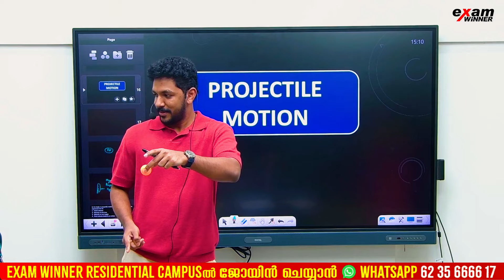PROJECTILE MOTION ഇത്ര SIMPLE ആയിരുന്നോ.? | PHYSICS STUDY TRICKS !!!EXAM WINNER PLUSONE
🛑To join Plus One Prithvi (NEET) or Yodha (JEE) Batch 📱Call to 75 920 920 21 or WhatsApp " Hi " to 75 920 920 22